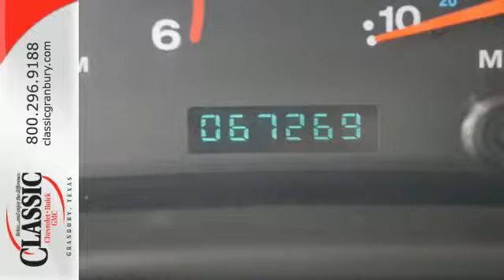2001 Jeep Wrangler Arlington Fort-Worth TX Granbury, TX #353094 - SOLD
Year: 2001
Make: Jeep
Model: Wrangler
Trim: Sport
Engine: 4l 6 Cyl. Fuel Injected
Transmission: 4WD Automatic
Color: White
Interior: Tan
Mileage: 67269
Stock #: 353094

Classic Chevrolet Granbury the spot for new Chevrolet cars, Chevrolet hybrids and Chevrolet SUVs for the greater DFW area. For years, Classic Chevrolet Granbury has been the Chevrolet auto dealership of choice, serving surrounding communities like Dallas, Fort Worth, Irving, Arlington, Carrollton, Garland and Granbury. Stop in and let us help you find the perfect New, Used, or Certified Pre-Owned Vehicle for you!
Address:
1909 E Hwy 377
Arlington Fort-Worth TX Granbury, TX video